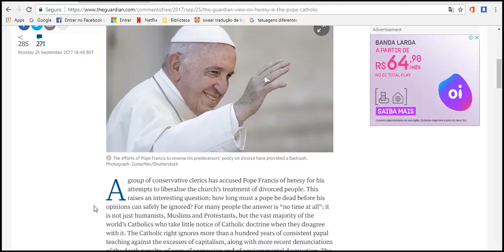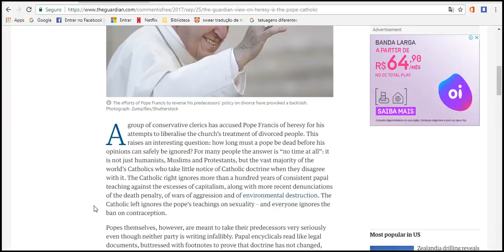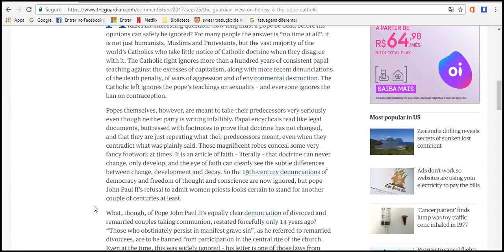The Guardian view on heresy is the pope Catholic